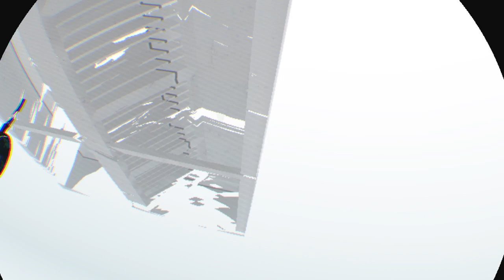SUPERHOT VR part 3